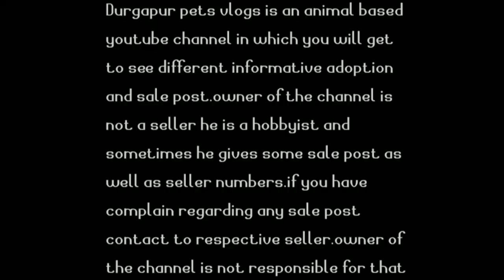Durgapur pets vlogs 1year completed||monster fish keeping started||1year of durgapur pets vlogs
hey guys this video is not based on some pets and animals .it is based on the full 1year story of my channel. hope you all will like.